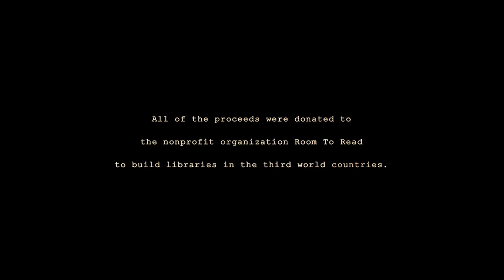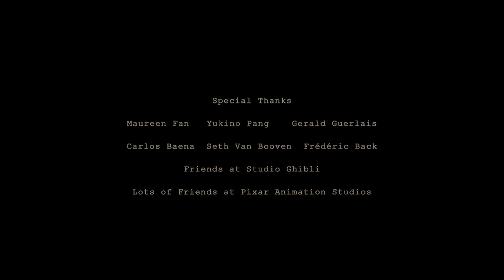Making The Dam Keeper #14: Inspiration ---- Sketchtravel Short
The animation technique of Tonko House's first film The Dam Keeper was inspired by Dice Tsutsumi's PV Sketchtravel.

This animated short was created as a part of Sketchtravel project
which is an international charity art project started by Gerald Guerlais and Dice Tsutsumi. The basic concept is that one red sketchbook was passed around between 71 artists around the globe for 4 and half years.

The original Sketchbook was sold for 70,000 Euros (96,200 US$) and its entire proceeds will go towards building libraries in the third world countries in partnership with a child literacy non profit Room to Read.

Directed/Animated by Dice Tsutsumi
Original Score - Zach Johnston | Dan Govier
Original Story - Dice Tsutsumi | Zach Johnston
Additional Animation - Jeremy McCracken | Ed Robbins
Additional Art - Robert Kondo | Jennifer Chang | Shelly Wan